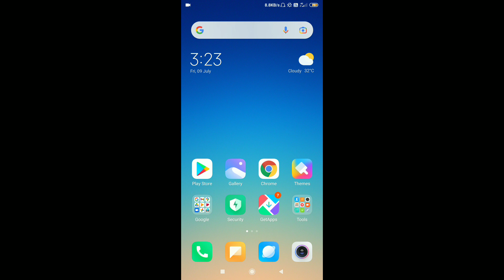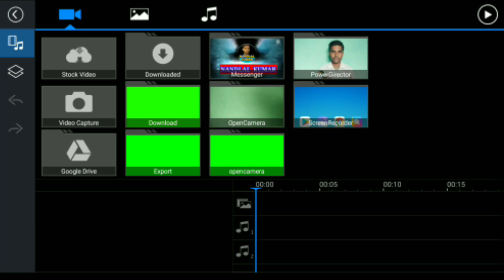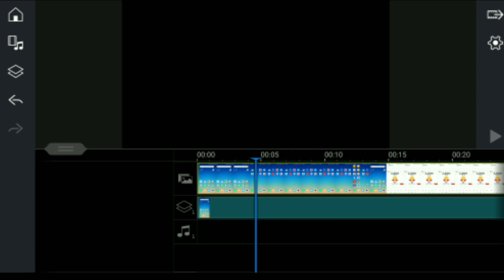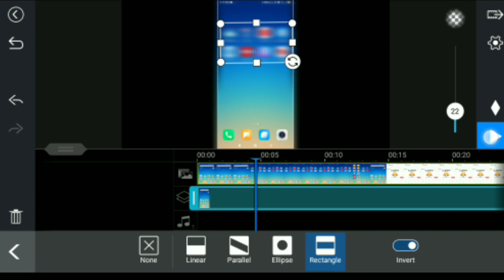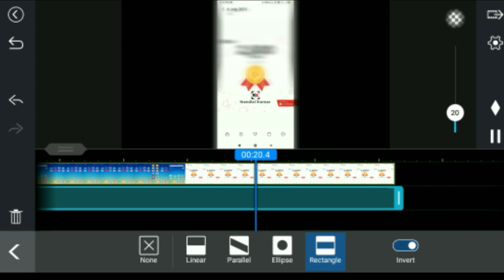How To Blur Private Information In Powerdirector || Powerdirector Se Video Me Blur Kaise Kare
Dosto Aaj Ki Es Video Me Maine Aapko Ye Bataya Hai Ki Aap Apne Powerdirector Se Video Me Private Information Ko Blur Kaise Kar Sakte Hain Ummed Hai Aapko Ye Video Bahut Pasand Aayegi Thank You So Much.

Queries Solved:-
1.How To Blur Private Information 2021
2.How To Blur Private Information In Powerdirector
3.How To Blur Personal Information In Hindi
4.Powerdirector Video Me Private Information Ko Blur Kaise Kare
5.Powerdirector Se Private Information Ko Blur Kaise Kare